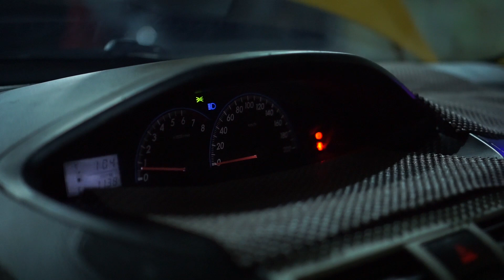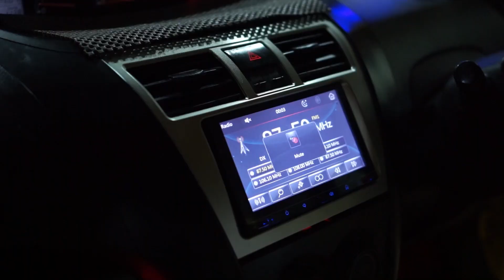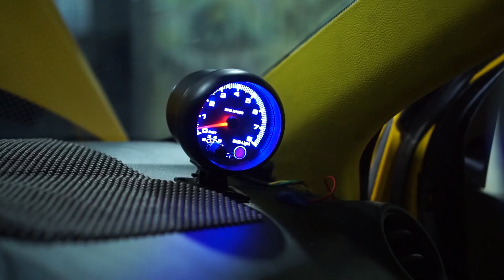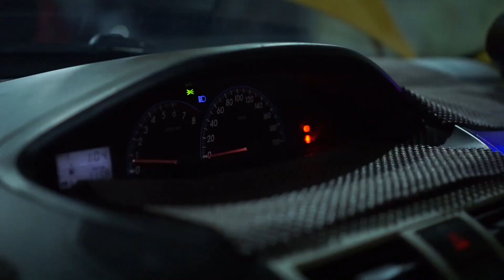SI KUNING BRIO PESANAN BANDUNG | VIOS LIMO GEN 2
YOUTUBE : MAS JOKO PEDAGANG OTO

•ALAMAT :
Maps Google Gojek Grab ( Bengkel MJPO )
Jalan raya cileungsi kp. Sinyosong RT 01/02 desa pasir angin. Cileungsi bogor  ( deket gerbang metland cileungsi pertama )

*Untuk informasi ORDER Lansung saja  hubungi SALES MARKETING MJPO .

          •SALES MARKETING  •
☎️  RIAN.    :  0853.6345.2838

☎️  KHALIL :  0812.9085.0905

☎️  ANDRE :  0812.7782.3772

TRAKSAKSI SAH HANYA MENGGUNAKAN REKENING ATAS NAMA
            OWNER  ( FURQAN ABDILLAH )

SEMUA PAKET SESUAI SOP MJPO .
* Semua Paket diluar biaya cabut berkas 4 jt
 * Garansi mesin  3 Bulan . Hanya bagian Mesin